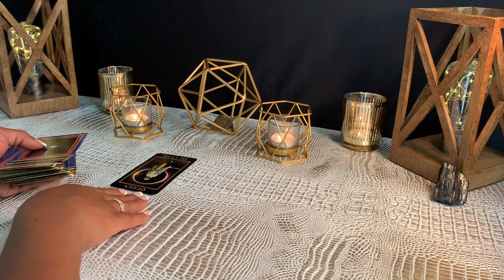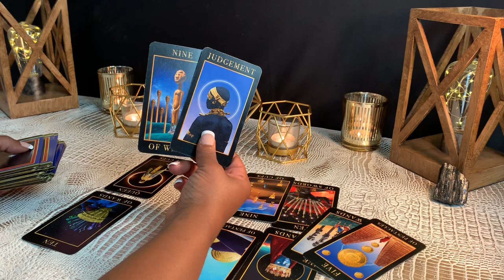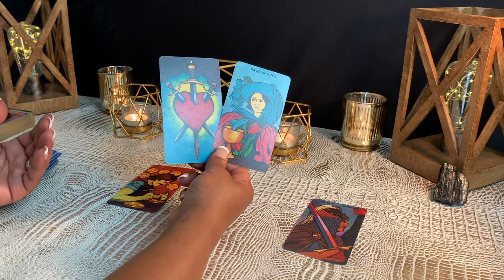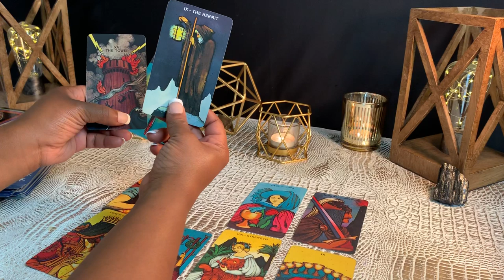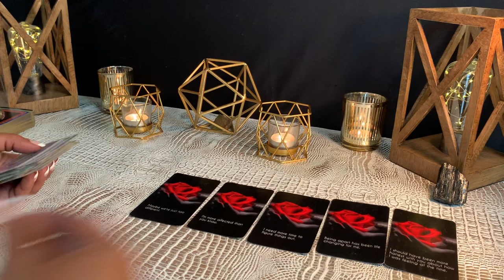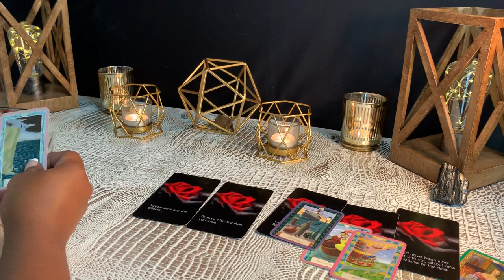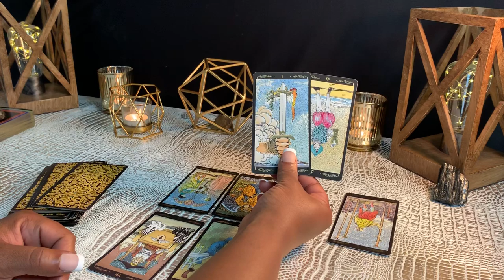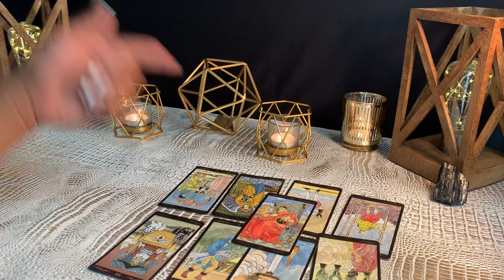CANCER - PREPARE YOURSELF FOR THIS! Absolute CHARMER! Should’ve KNOWN the TRUTH! AUGUST 2019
General Reading for *CANCER Sun, Moon, Rising and Venus Signs *Couples & Singles/Love Reading